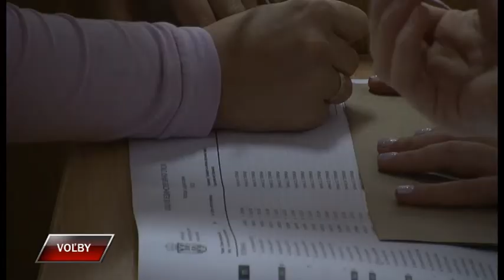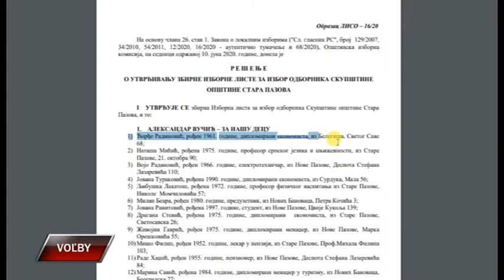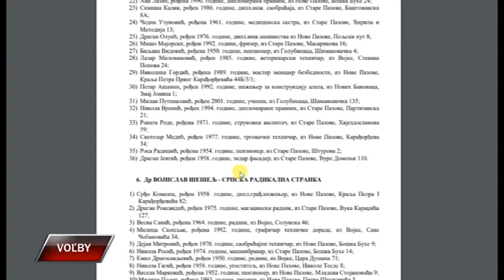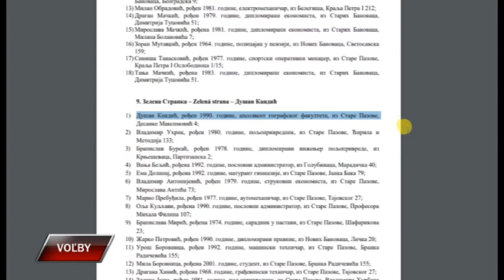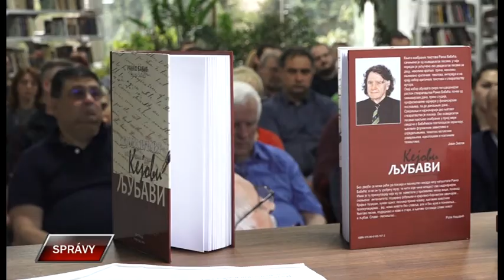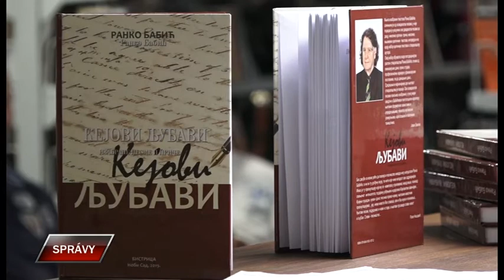Spravy 18 6 2020